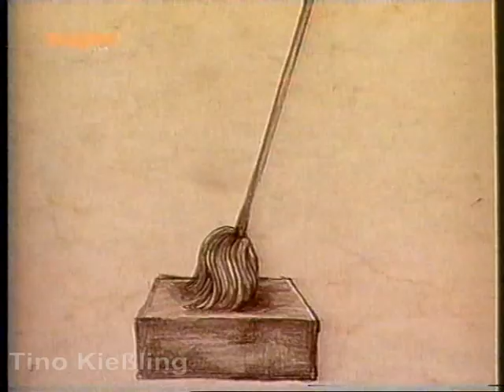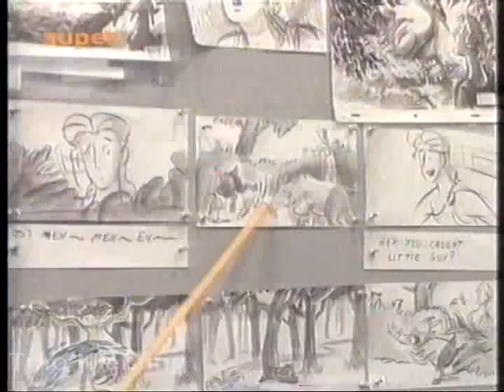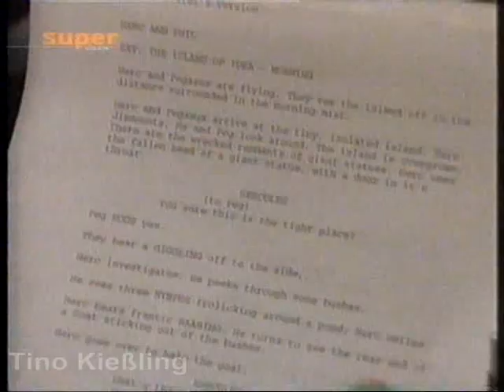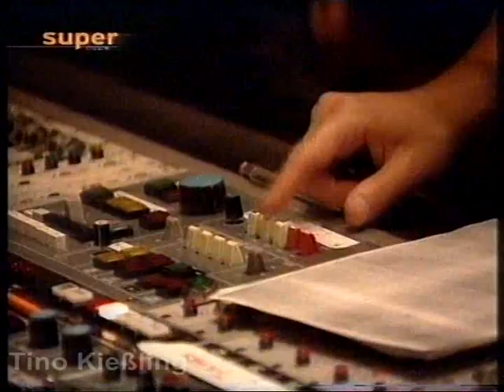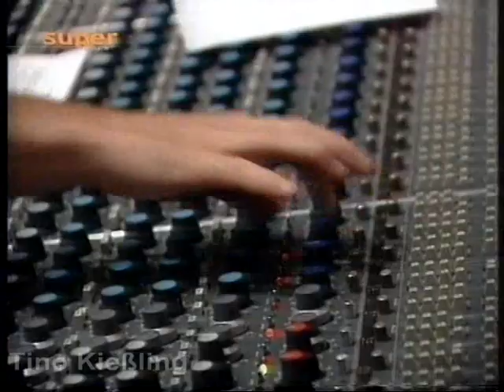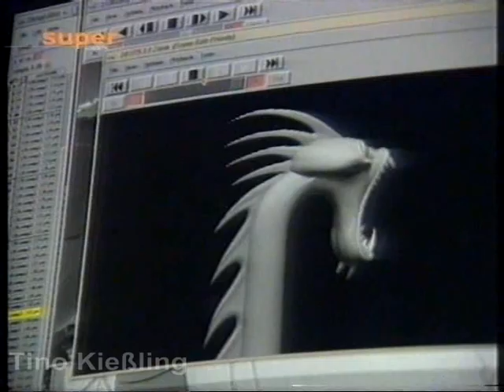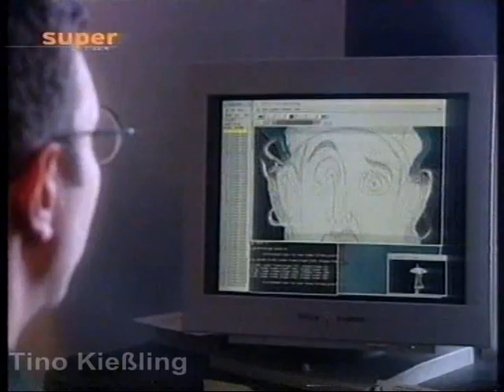Making of Disney's "Hercules" (1997)